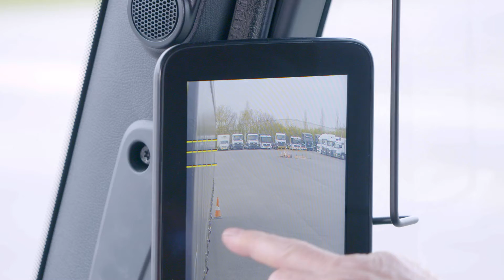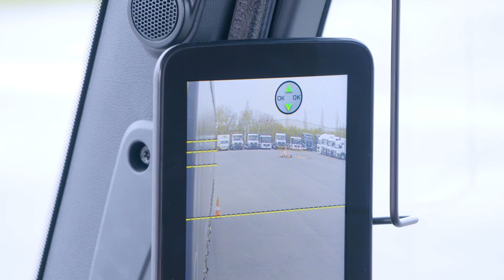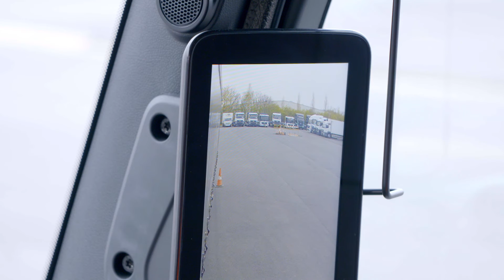MirrorCam: impostazioni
Non ti sarà sfuggito che a bordo di Nuovo Actros sono presenti le MirrorCam, innovativo sistema di serie sul truck che va a sostituire gli specchietti retrovisori e migliora i consumi, la visibilità e la sicurezza su strada.

Ma come funzionano? Scoprilo nel video!